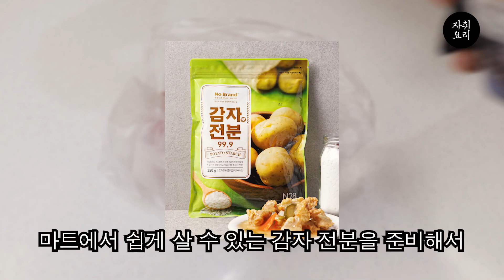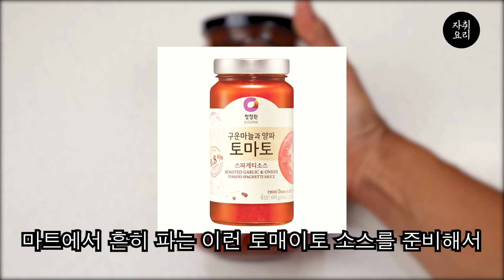구워 먹는 돼지고기가 지겨우신 분들을 위한 요리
이거 정말 맛있습니다.

[강정 소스]
케찹 2 스푼
진간장 1 스푼
고춧가루 1 스푼
설탕 1 스푼
식초 1 스푼
굴소스 1/2 스푼